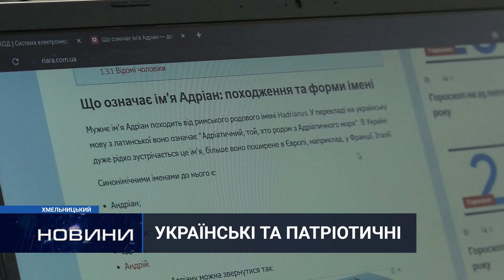Орися та Данило: для немовлят у Хмельницькому все частіше обирають давні українські імена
Замість Тимофія – Данило, на зміну Емілії – Орися: хмельничани все частіше називають новонароджених давніми українськими іменами. Війна змінила ставлення громадян до звичних речей – ми повертаємося до нашої культури та звичаїв. Проте, трапляються і досить оригінальні імена іншомовного походження. Як краяни називали своїх малюків у лютому – дивіться у сюжеті.